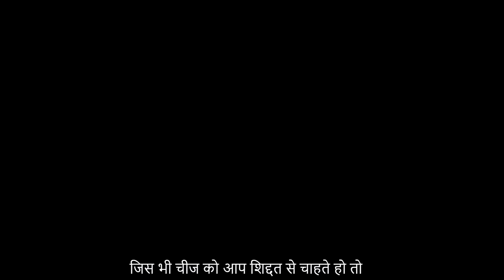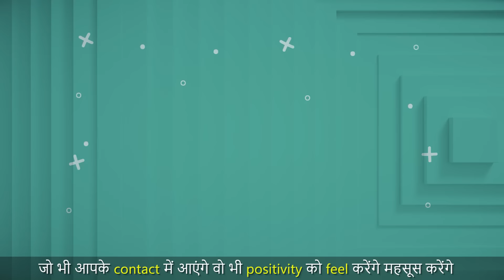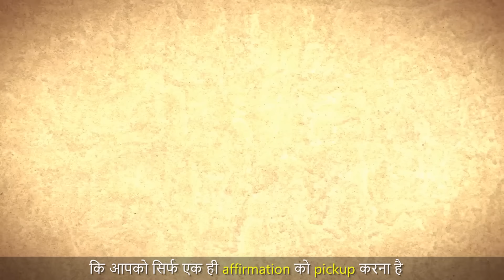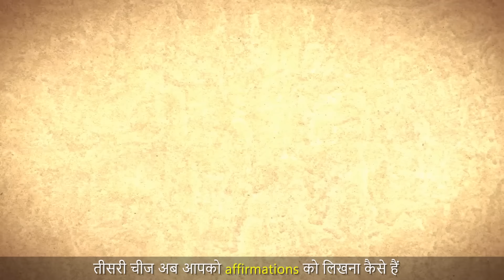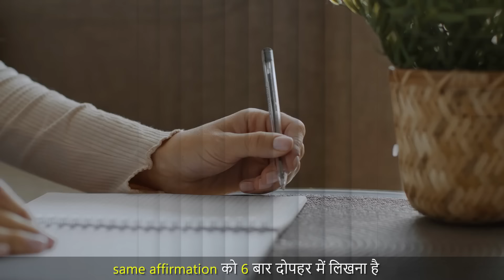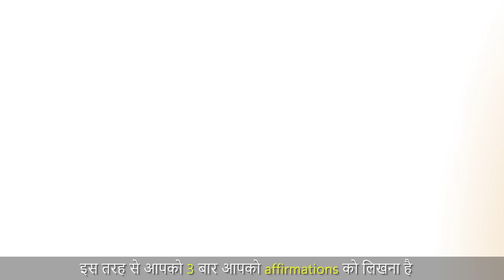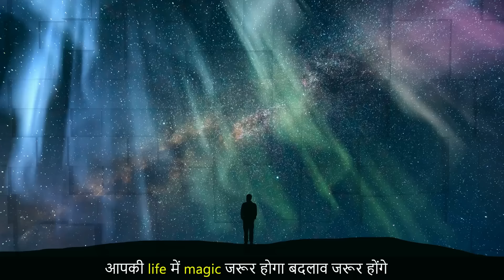45 Days MANIFESTATION Challenge | Manifest Anything in 45 Days (Hindi)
Welcome to the 45 Days Manifestation Challenge! Are you ready to embark on a transformative journey that will revolutionize your life? This challenge is designed to help you harness the power of manifestation and manifest your deepest desires into reality.

Over the next 45 days, we will delve into the world of manifestation, exploring techniques and strategies that will enable you to unlock your full potential and manifest your dreams effortlessly. Whether you're seeking abundance, love, success, or happiness, this challenge will provide you with the tools and guidance to make it happen.